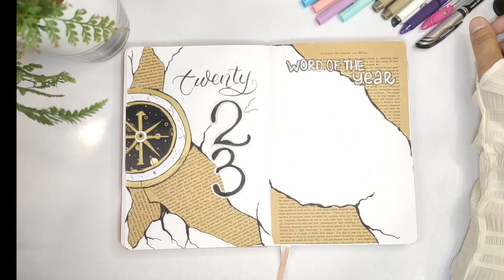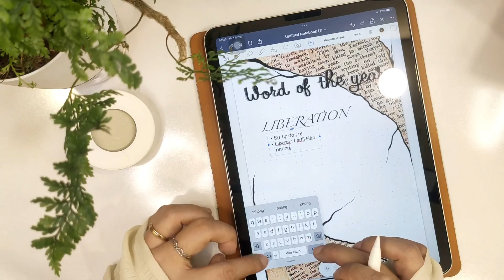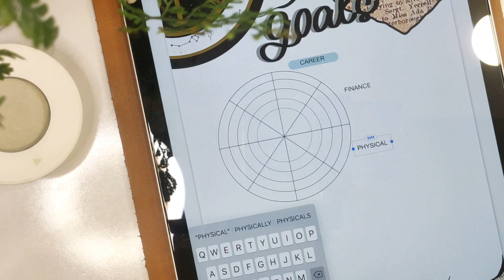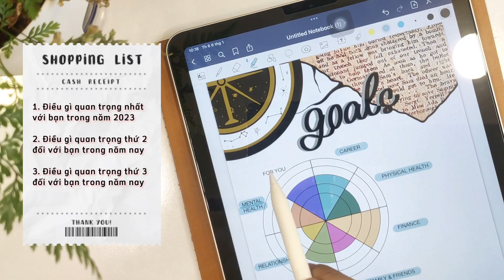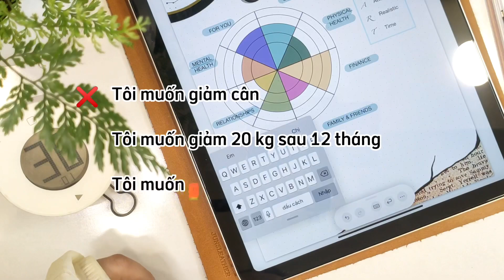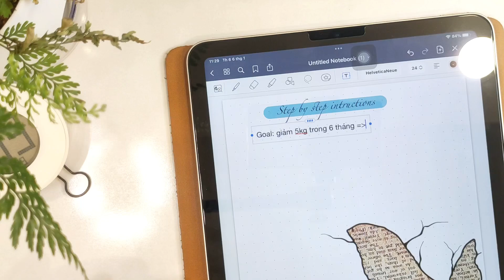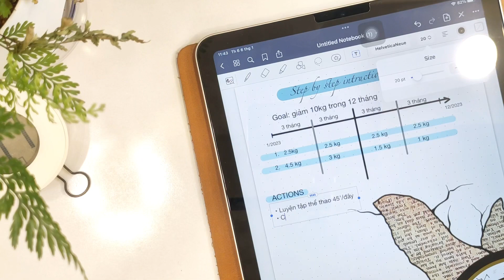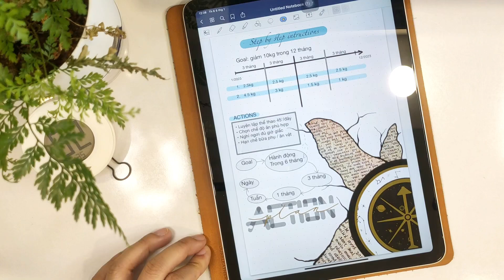5 Câu Hỏi Giúp Thực Hiện Mục Tiêu Hiệu Quả | How To Design Your Life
Bạn đã sẵn sàn cho năm mới bùng nổ chưa?

- Hi xin chào các bạn mình là Trâm, rất vui đón chào bạn đến với ISME Journal - nơi mà Trâm và bạn cùng nhau quản lý các đầu mục công việc, rà soát quá khứ, sắp xếp hiện tại và lên kế hoạch cho tương lai.

Trong video này Trâm và bạn cùng nhau design cuộc sống trong năm 2023 thông qua 3 bước lên kế hoạch và 5 câu hỏi mục tiêu nha.

Nào bây giờ thư giãn sau đó lên mục tiêu cùng Trâm nào
Dụng cụ Trâm dùng
1. Sổ JC Notebook
2. Bút màu : Fiber Pen ( bộ pastel và bộ 20 màu)
3. Bút Brush Pentel Sign Pen
4. Bút Brush Tombow - màu đen
5. Bút Gelly Roll 08 ( Sakura)
6. Bút line marvy 02 và 03
7. Bút line superior
8. Phần mềm Goodnotes 5
Xem thêm những Video khác cùng chủ đề về bujo của Trâm

Kết nối với Trâm
- Ins: @isme_journal